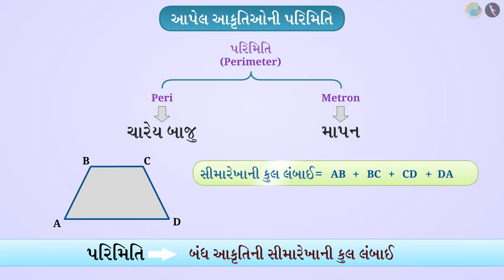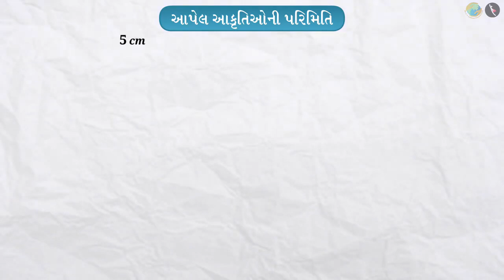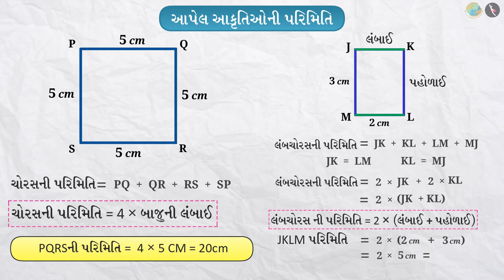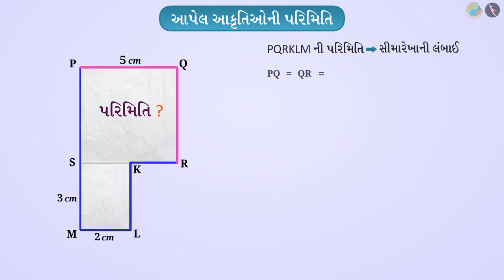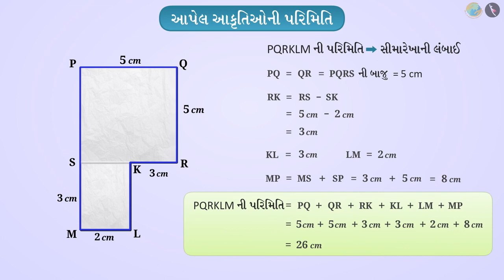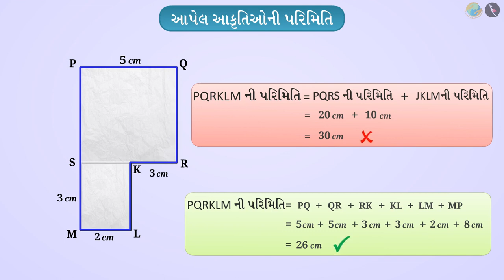આકૃતિની પરિમિતિ | ભાગ ૧/૩ | Perimeter of adjoint figures